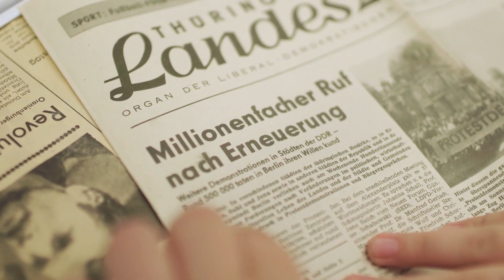Geschichtspreis "30 Jahre Friedliche Revolution" Staatliche Regelschule "Oststadt Gotha"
Der diesjährige Geschichtswettbewerb der Landtagspräsidentin thematisierte das 30-jährige Jubiläum der Friedlichen Revolution.
Ein Beitrag der Staatlichen Regelschule "Oststadt Gotha"